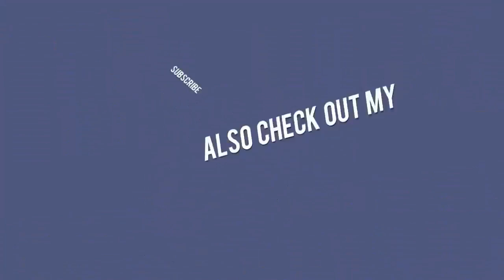Jurassic World 2 Cast 2018